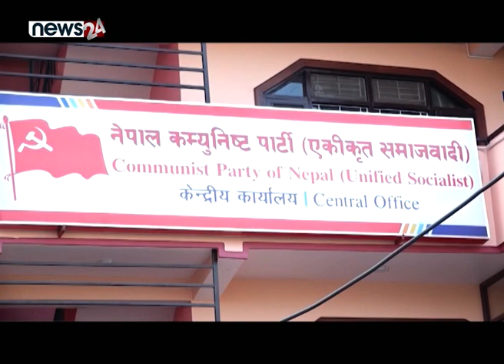समाजवादी मोर्चा बन्ला त वाम शक्ति ? - NEWS24 TV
कम्युनिष्ट घटक दलहरु समाजवादी मोर्चाको नाममा एकताको प्रयास गरिरहेका छन् । वामपन्थी जनमत उल्लेख्य रहेको मुलुकमा भिन्नाभिन्नै पार्टीहरु हुँदा जनमत पनि छरिएको उनीहरुको बुझाई छ । छरिएको जनमतलाई एक ठाउँमा ल्याउन उनीहरुले गरिरहेको प्रयास समाजवादी मोर्चा हुँदै पार्टी एकतासम्मै पुग्ने नेताहरुको दाबी कत्तिको नतिजामुखि होला   त ?